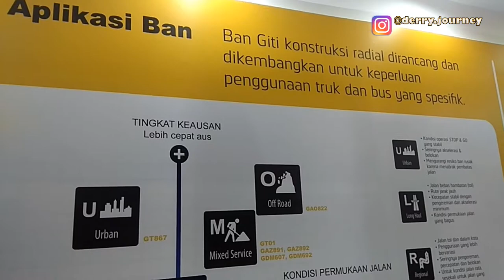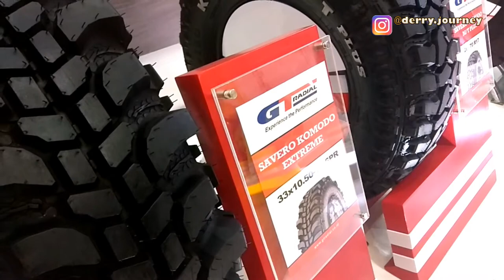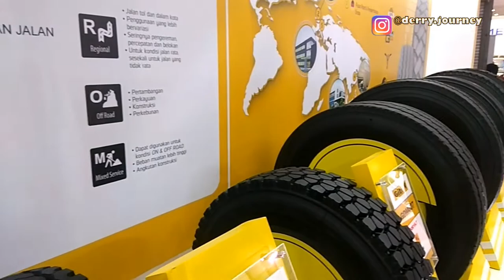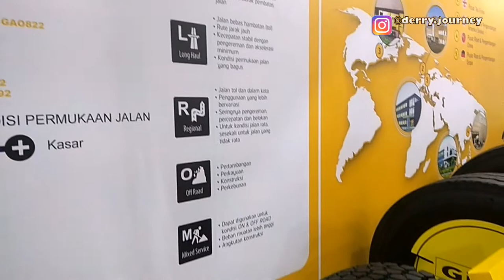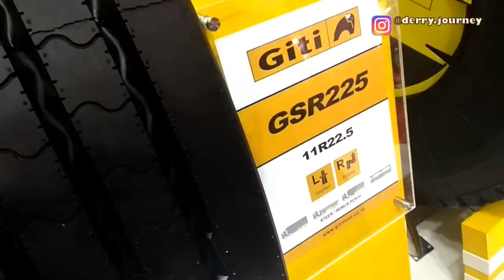VLOG KE BOOTH PT GAJAH TUNGGAL TBK DI PAMERAN GIICOMVEC 2018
Nah, di ajang pameran GIICOMVEC 2018 di JCC - Jakarta, PT Gajah Tunggal Tbk membawa tiga merek sekaligus yaitu GT Radial, Gajah Tunggal dan merek terbaru Giti.

Seperti apa keseruannya? Simak langsung di videonya, guys. Buat yang mau baca artikelnya silakan mampir di jbkderry.com, ini linknya